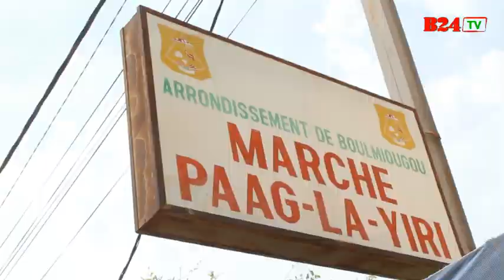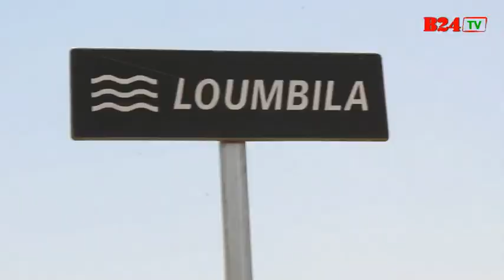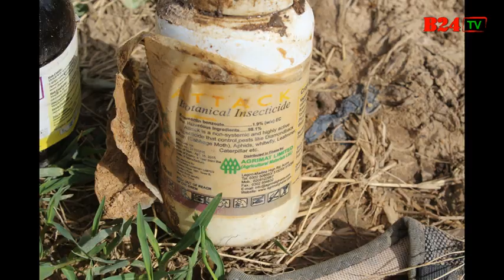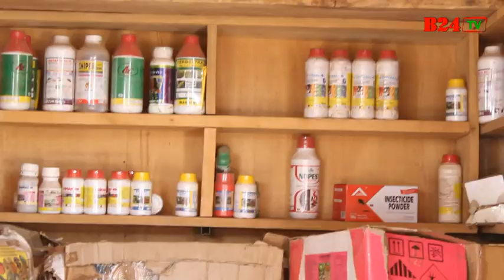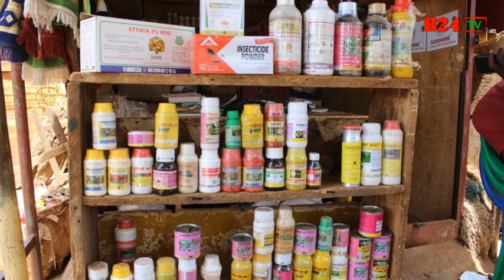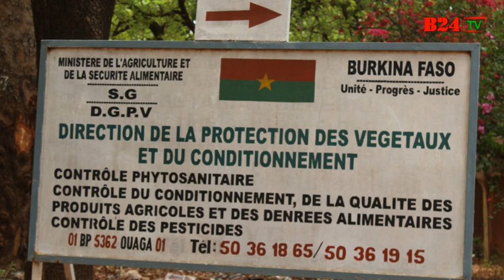Reportage sur l'utilisation des pesticides dans le maraîchage au Burkina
La production maraîchère au Burkina Faso est  confrontée à l’œuvre destructrice des nuisibles, lesquels infligent de grosses pertes  chaque année aux producteurs. Pour combattre les nuisibles, les maraîchers font  recours aux produits phytosanitaires. Seulement, ces produits ne font pas que combattre les ravageurs. Utilisés abusivement,  ils représentent un danger pour la santé humaine et animale et une sérieuse menace contre l'écosystème.